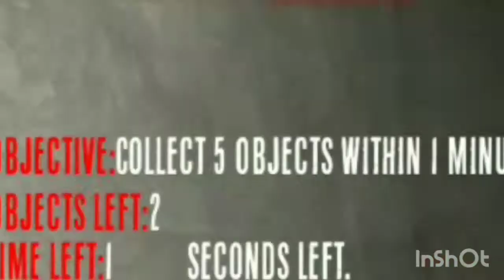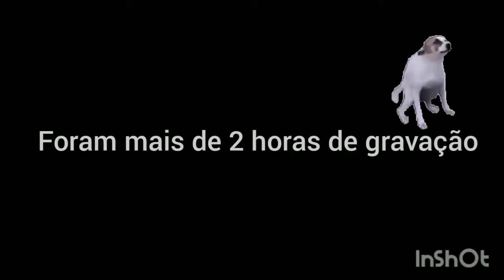EU SOFRI PRA PASSAR!! - THE JOY OF CREATION: REBORN Android #1 Tjoc R Android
BONNIE TÁ DE HACK! - TJOC: R ANDROID #1

Tjoc: R Android é uma fan game de uma fan game de fnaf, que tem o mesmo objetivo que o jogo original de computador, porém, para celular

🎮Se gostar do vídeo dá o Likezin, se não gostar dê o deslike🎮

Bom vídeo :D